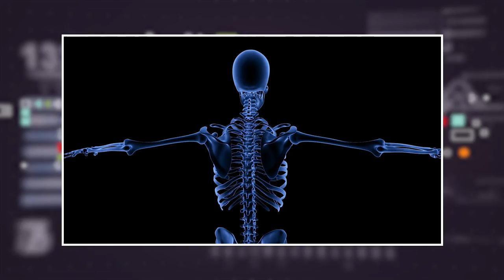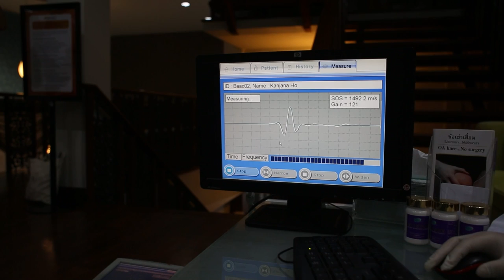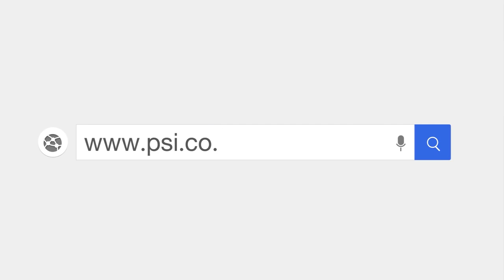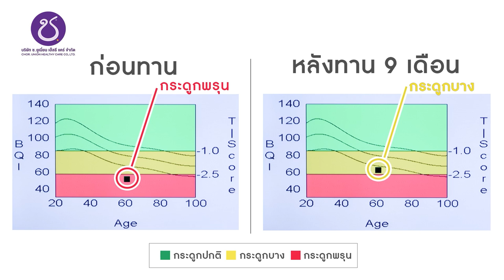121063 Healthy DIY EP 02 เคล็ดไม่ลับดูแลกระดูก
HealthyDIY ถ้าจะเริ่มต้นดูแลกระดูกต้องเริ่มอย่างไร
และปัญหาเกี่ยวกับกระดูกมีอะไรบ้าง? มาฟังคำตอบจาก
หมอเดียร์ นายแพทย์ธรณัส กระต่ายทอง ผู้เชี่ยวชาญ
ที่ปรึกษา ศูนย์เวชศาสตร์ชะลอวัย โรงพยาบาลวิภาวดี
⏲ ออกอากาศทุกวันจันทร์
First Run เวลา 12.00 น.
และ Re Run เวลา 23.00 น.
📺 ทางช่อง PSI SARADEE
📱 จะดูผ่าน App PSI Fixit ก็ได้